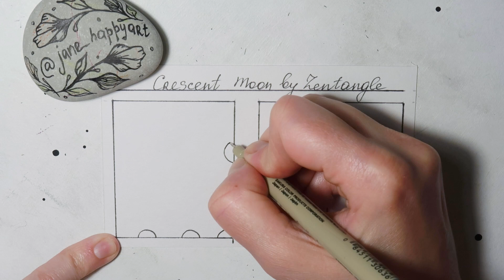CRESCENT MOON BY ZENTANGLE